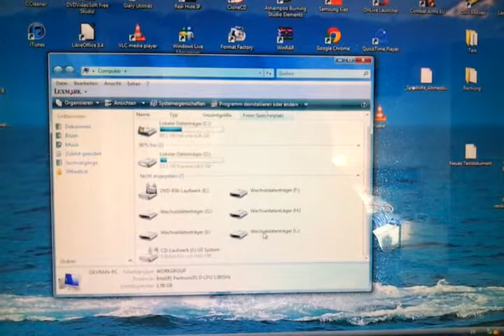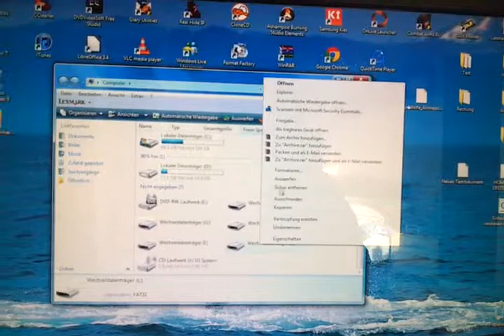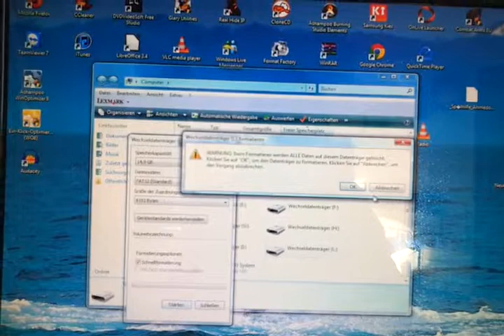USB-Stick formatieren - eine Anleitung für Windows 7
Wenn euer USB-Stick nicht mehr richtig funktioniert, hilft es manchmal den USB-Stick zu formatieren. Wie ihr das unter Windows 7 anstellen könnt, zeigt euch RatgeberTVision in diesem Video. Also gut aufpassen und nachmachen.